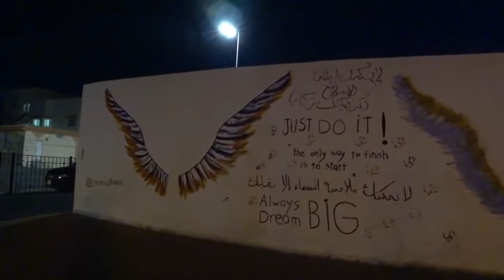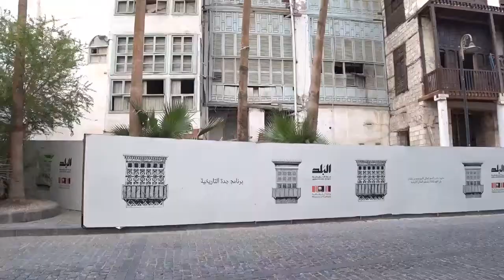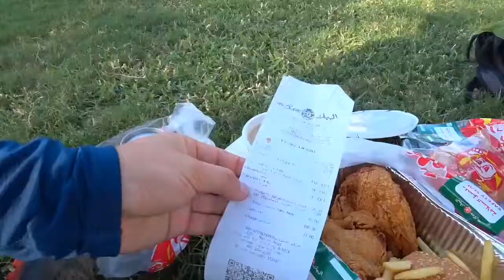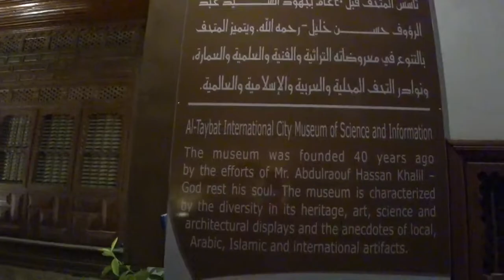Саудівська Аравія: ДЖЕДДА — найкрасивіше місто в країні | автостоп, топ локації, їжа | JEDDAH #9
Друзі, щоб хоч трохи змінити картинку сприйняття та згадати мирні часи, ми вирішили потроху продовжити показувати нашу подорож Саудівською Аравією.

Сьогодні на вас чекає відео про популярне, але в той же час досі повнє таємниць місто Джидда. Місто було засноване у VI ст. до н. э., і було великим портом, центром торгівлі, і сакральним місцем для паломників.

Спочатку ми покажемо автостоп до міста, та розповімо про тих людей, що нам допомогли;
Покажемо цікаві місця в Джедді: старий центр, місто в мініатюрі, незвичайні мечеті, найвищий фонтан у світі та інше;
Ви дізнаєтеся, чому саудити люблять великі машини, а також ми спробуємо аналог Макдональдса — смачний фастфуд, який слід спробувати.

00:00 — Пролог
01:15 — Дорога до Джедди
03:30 — Курйозна ситуація з водієм
05:25 — Поворот на Мекку
06:10 — Доїхали до Джедди
07:25 — Сіті стоп у місті
08:37 — Старий центр Джедди
14:10 — Місцевий Макдональдс у Джедді: дуже смачно та дуже популярно серед саудитів
17:05 — Де побачити Джедду у мініатюрі
19:42 — Дерев'яне зодчество у Джедді
22:25 — Красива мечеть у сучасному стилі
26:05 — Фонтан Фахда

ПРО КАНАЛ: Приємно познайомитися, ми — Маріанна та Андрій. Андрій активно подорожує світом з 2008 року. Відвідав 78 країн, з них такі цікаві як: Сирія (2009), місяць по Ісландії (2018), 1,5 місяці по Африці (Кенія та Танзанія), місяць автостопом по Саудівській Аравії. Маріанна активно подорожує світом з 2011 року, також 78 країн. Багато тривалих подорожей, автостоп (підсадила і Андрія), працює віддалено.

З топ подорожей: Непал, Іран, Таджикистан, Чилі, Ісландія, Саудівська Аравія. У пріоритеті природа та походи. Ми живемо у Києві, коли не в дорозі.

Підтримайте канал: станьте нашим Патроном На Патреоні ми публікуємо треки маршрутів, детальну інформацію, а також особисте, яке буде лише там.